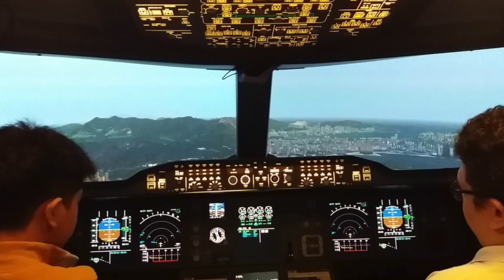5 Things to do in The Dubai Mall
Top 5 Things to do in The Dubai Mall

Things to do in The Dubai Mall, largest mall in the world situated in Dubai, United Arab Emirates.

Tea Repository